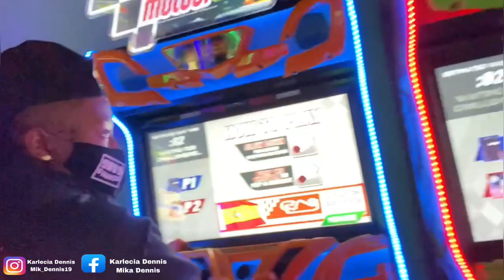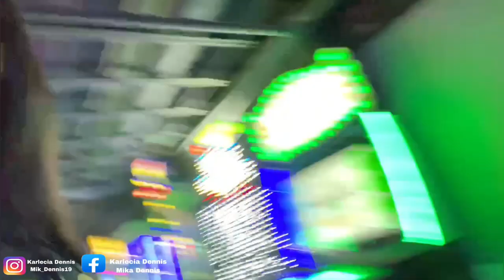SKY ZONE TRAMPOLINE PARK *GLOW NIGHT (VLOGTOBER DAY 5)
Heyyyyyy Gang ... It's the Dennis Gang 🤘🏽!!! We are a Blessed family of four. We enjoy living life, family time and making each one of your days better than your last. Most definitely turn your notifications 🔔 on so you won't miss your opportunity to be shouted out in our next video!! MAKE SURE YOUR NOTIFICATIONS IS SET FOR ALL!!! Last but not least, make sure you SMASH the LIKE button 👍🏻, drop a COMMENT, and SHARE ⤴️!! We truly appreciate each and every one of you guys ... we ❤️ y'all !!

🔸Mik's Snapchat: Mika0688
🔸LadyK's Snapchat: kutebutnotkocky

🔹FAQs:
🔘Where are we from? Atlanta
🔘Are we married? Yes
🔘What are our Zodiac Signs: Mik, LadyK & Lil Zy (Gemini's), Big Zy (Taurus)
🔘How do two Gemini's (Mik & LadyK) get along?   We are Compatible
🔘How long have we been doing Youtube? Less than a year

🚨New Videos Dropping EVERYDAY!!! 🚨

🔸Be Blessed Dennis Gang 🙏🏽

🔹THANK YOU FAMILYskyzone